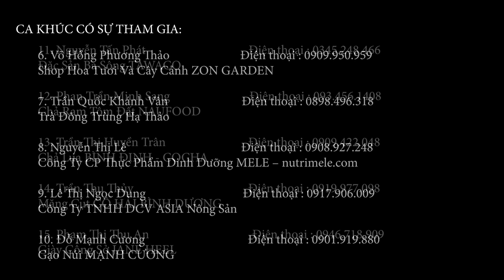Bài Ca Khát Vọng - Be Training [BeTraining - Nguyễn Thái Duy]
LỜI BÀI HÁT: ƯƠM MẦM KHÁT VỌNG – BE TRAINING

Có những người luôn hăng say cháy bỏng.
khác khao tạo dựng nên một doanh nghiệp từ đôi tay.
Và bầu nhiệt huyết cống hiến từng ngày.
Bước chân tự tin tuy khó khăn còn đó.

Luôn thay đổi, luôn tư duy tập trung vào chiến lược.
Doanh nhân luôn là người luôn sống trọn ven từng phút giây.
Truyền nguồn cảm hứng, kết nối mọi người.
Biết luôn tập trung mang những giá trị cho đời.

Nào bạn ơi! hãy đến với chúng tôi!
Làm chủ tư duy phát huy tính sáng tạo.
Nuôi dưỡng đam mê, ươm mầm khác vọng
Vươn ươm doanh nhân Be Training đón chào!

- Cách 1: Inbox vào FB này để nhận lịch học
Khoá học được tổ chức bởi:
Địa chỉ: Số 199, Điện Biên Phủ, P15, Q.Bình Thạnh
Kết nối trực tiếp:
Xem thêm nhiều video hơn về kinh doanh:
5 từ khóa quan trọng cho chủ doanh nghiệp và dân khởi nghiệp - [BeTraining] - Bài 267
10 cách đối phó stress của dân khởi nghiệp và chủ doanh nghiệp - Phần 2 - Bài 264